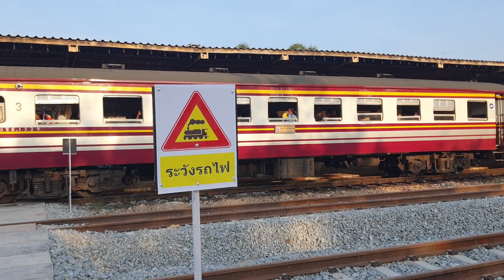Hitachi 4514 ทำรถเร็ว 170 จอดบ้านโป่ง rapid train 170